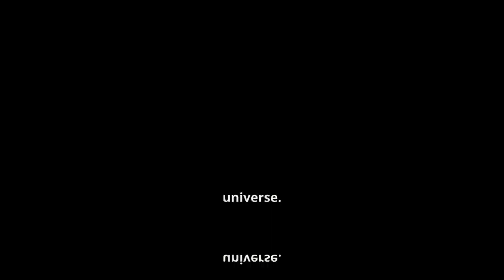China’s 2035 Moon Base: The Future of Space is Here😯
China has announced plans to build the first human base on the Moon's South Pole by 2035 as part of the International Lunar Research Station (ILRS) project. Led by China with initial support from Russia, this ambitious initiative aims to establish a sustainable presence on the lunar surface. In this video, we dive into the details of the ILRS, including its two-phase development plan, technological innovations, and how it will pave the way for future human missions to Mars.

Learn about China's strategic vision for the Moon, the role of international collaboration, and how this project compares with NASA’s Artemis program.

Chapters:
0:00 Introduction
0:30 The ILRS Project Overview
1:30 Phase 1 – Building the Base (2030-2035)
2:30 Phase 2 – Expanding to a Lunar Network (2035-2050)
3:30 Technology and Innovation
4:00 Impact on Future Missions
4:30 International Partnerships and Competition
5:00 Outro